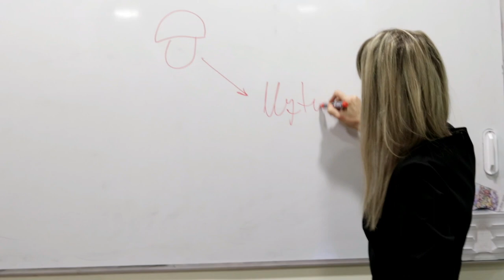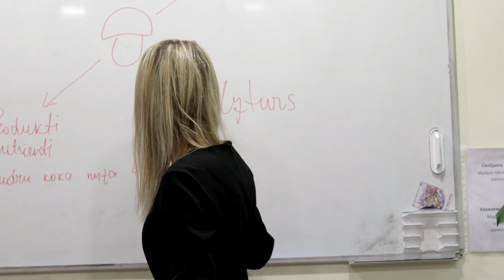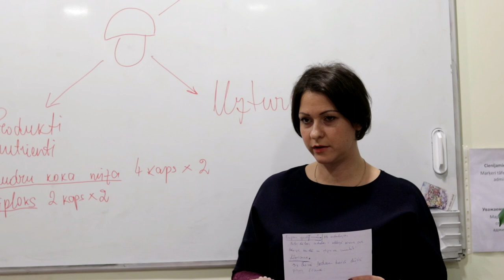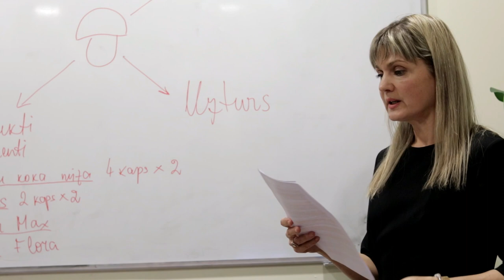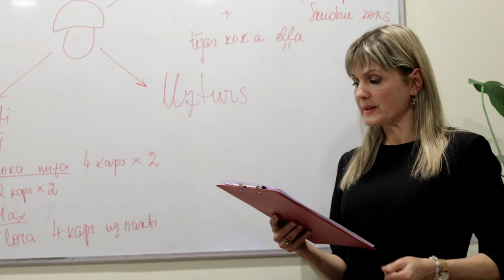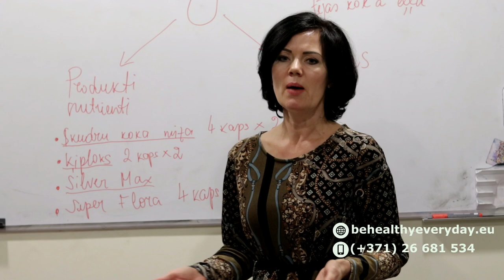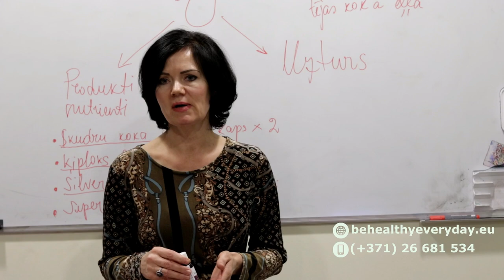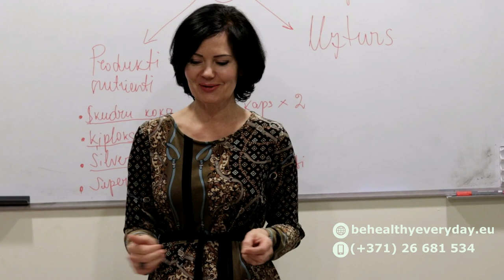Sēne - bīstams un nenovērtēts parazīts cilvēka organismā (Iveta Žīgure) - Coral Club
Vai varējāt kādreiz iedomāties, cik lielu un neviennozīmīgu lomu spēlē sēnes cilvēka organismā? Un to, ka no sēnītes ir ļoti grūti atbrīvoties?
Kas ir šīs sēnes, kas mīt cilvēka organismā un kādas pazīmes liecina par sēņu klātbūtni organismā?
Ko var darīt savas veselības labā?

Tēmas:
- Mīti un patiesība par sēnīšu infekciju. - Sēnītes daudzveidība un dažādās izpausmes.
- Kā atpazīt sēni cilvēka organismā un kas veicina šīs infekcijas izplatību?
- Orgānu sistēmas, kas visvairāk cieš no šīs infekcijas.
- Kā ierobežot un ārstēt sēnes infekciju no nutricioloģijas viedokļa?

Nodarbību vada nutricioloģijas speciālistes: ārste-kosmetoloģe Iveta Žīgure un Vineta Vanaga.

Kontakti:
Ja Jums ir kādi jautājumi sazinieties ar Ivetu:

Pievienoties Ivetas grupai un iegādāties Coral Club produktus ar 20% atlaidi var reģistrējoties bezmaksas: